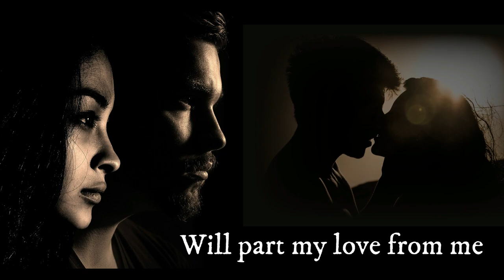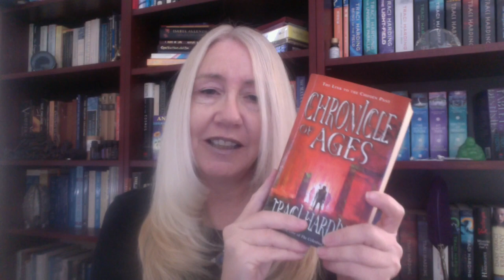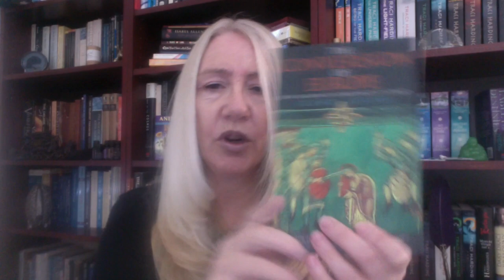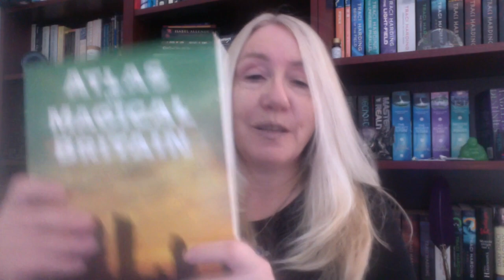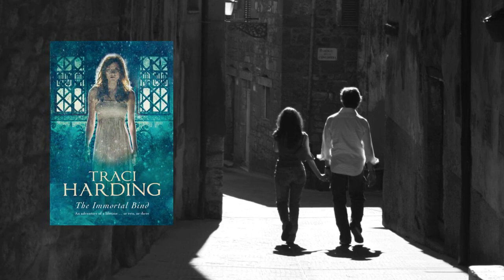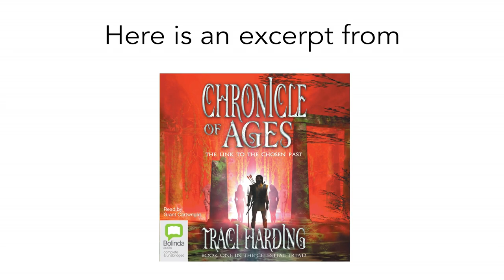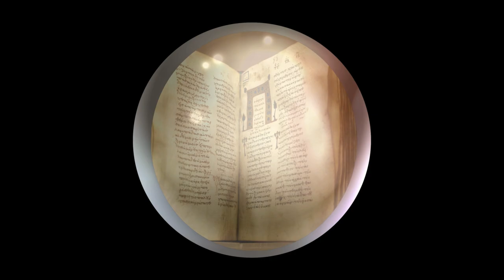'CHRONICLE OF AGES' VLOG WITH TRACI HARDING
Hard to find Books @ Ebay from UK sellers

Film and Photo Credits :
Mount - Photo by Christopher Becke from Pexels
Full Moon - Image by Enrique Meseguer from Pixabay
Wind - Image by Jonny Lindner from Pixabay
Sea - Image by Dimitris Vetsikas from Pixabay
Photo by Alejandra Quiroz on Unsp
Man and woman - Image by S. Hermann & F. Richter from Pixabay
Image by Lumapoche from Pixabay
Lake - Video by Leif Eliasson.
Warrior - Image by iZer0 from Pixabay
Knight - Image by William Adams from Pixabay
Princess - Image by Kateřina Hartlová from Pixabay
Castle -Image by Travis Blessing from Pixabay
Couple Kiss - Image by Dimitris Vetsikas from Pixabay
Spirit - Image by Gerd Altmann from Pixabay
Solitude - Photo by Arthur Brognoli from Pexels
Mediatate - Image by Okan Caliskan from Pixabay